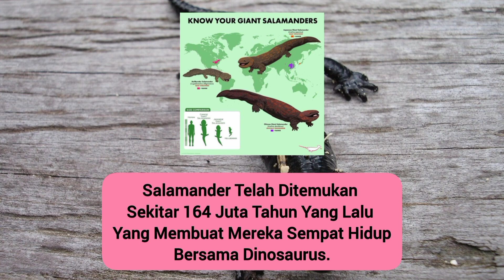FAKTA HEWAN SALAMANDER | ANIMALISTIC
Halo Guys,

Di Video Kali Ini Gue Mau Bahas Fakta Unik Salamander

Mau Tau Seperti Apa ?

Editor App By :
• INSHOT
• PIXEL LAB

Voice Recorder By :
• ASR

Background Pictures By :
• PIXABAY LICENSE ( FREE FOR COMMERCIAL USE )

 ⚠️ Semua Material Termasuk Gambar Yang Ada Di Video Ini Bukanlah Milik Kami Dan Kami Respect Terhadap Pemilik Aslinya. Background Gambar Hanyalah Ilustrasi